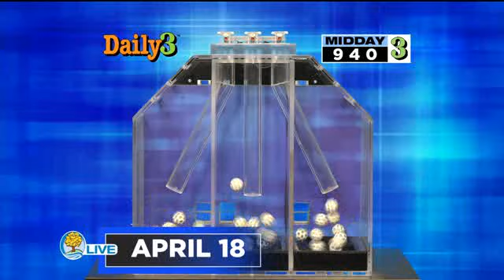Michigan Lottery Evening Draws for Monday April 18, 2022